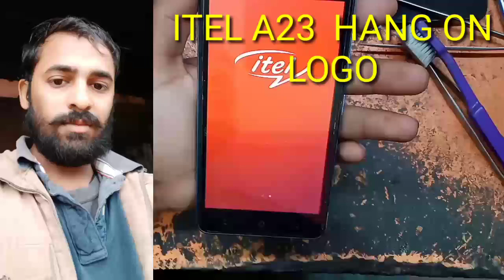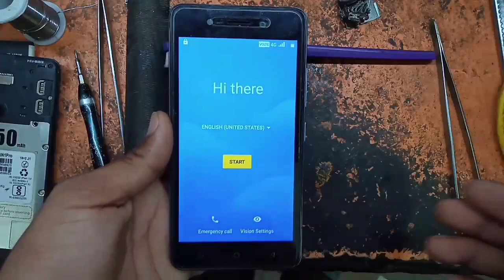Itel a23 hanging solution | बिना कंप्यूटर के हैंग करना कैसे ठीक करे